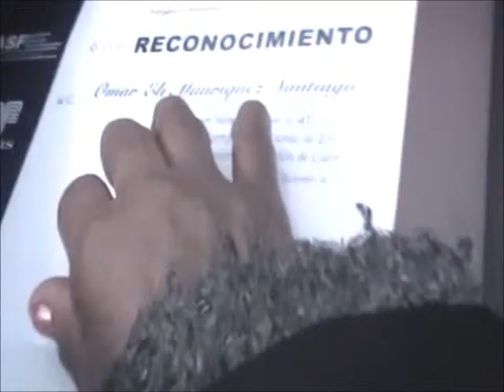Premio-reseña ensayo Omar Manríquez UACM:¿Accountability democrática o cosmética...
Este es el clip de la ceremonia de premiación nacional de la Auditoría Superior de la Federación del prestigiado Certamen de Ensayo Nacional sobre Fiscalización Superior. En su undécima edición. Fue mi primer ensayo, titulado: ¿Accountability democrática o cosmética, transparencia u Opacidad porosa? retos y perspectivas ante la fiscalización de la auditoria superior
A propósito de la reforma en Pemex.

Ese día a la misma hora, realizaba mi examen de admisión a la Maestría en la Facultad Latinoamericana de Ciencias Sociales, XIX Promoción. Valió la pena escribir ese breve ensayo y asistir al examen. Afortunadamente fui aceptado en la Maestría de FLACSO. Cuyo prestigio es bien conocido. Este sencillo trabajo es fue el primer eslabón de una serie de ensayos e investigaciones premiadas a nivel nacional y local. Las cuales hasta el día de hoy, suman ya siete premios.

El ensayo compitió a nivel nacional junto con otros 560. Fue realizado a una semana de titularme con mención honorífica en la UACM. El reconocimiento fue entregado por el mismo DR. Enrique Cabrero Mendoza.

Esta es una muestra de la calidad del modelo educativo y nivel de las cátedras en la UACM y que son el antecedente del trabajo.